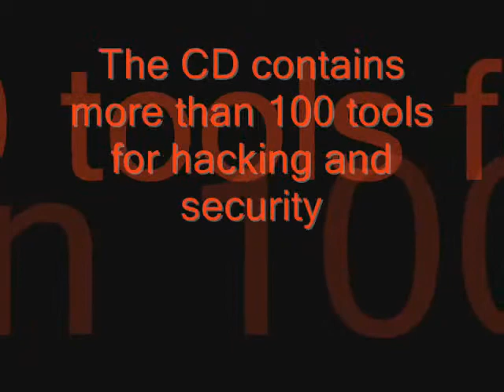Hacker Attack and Defense CD-Learn How to: Virus Generators, Trojans,Hacking etc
The CD contains more than 100 tools for hacking and security: Password hacking, chryptography, virus potection, email bombs, keyloggers, trojans, nukers,...
Phreaking: Mail bomb: SMS bomb VIRUSES: Virus Generators: Romz emulators: FTA: ICQ: Scanner: DVD Tools.. This CD CANNOT Be Bought anymore as it's No Longer being produced. The Original Owners Never Updated their Copyright in 2008 or 2009. So Get this while you can ! I am the ONLY one who offers this CD-Anywhere.